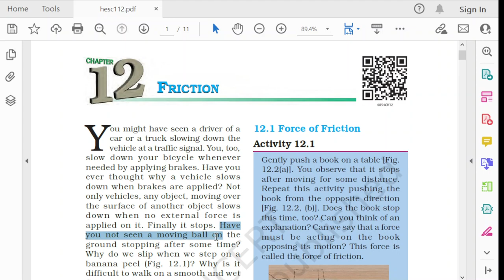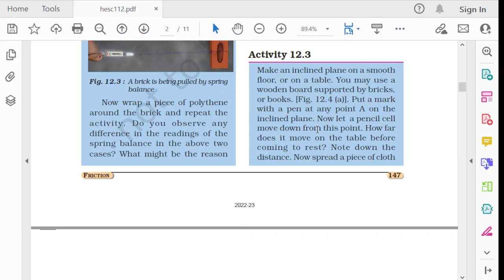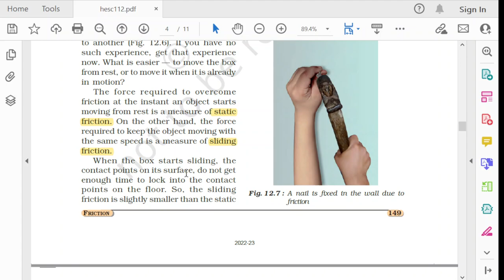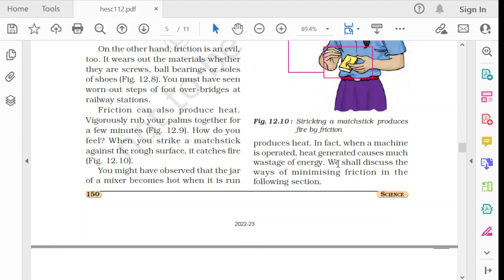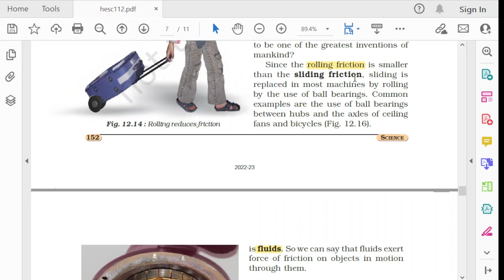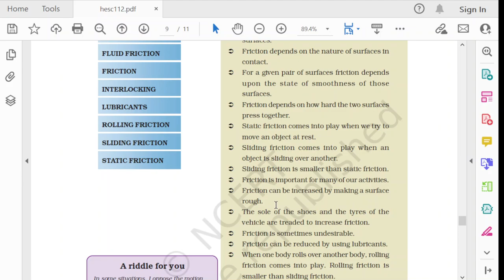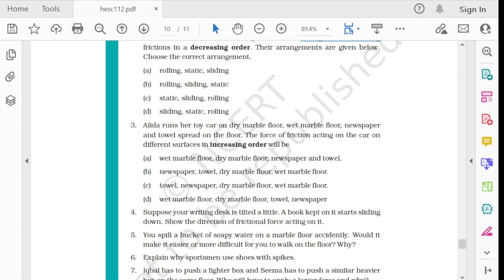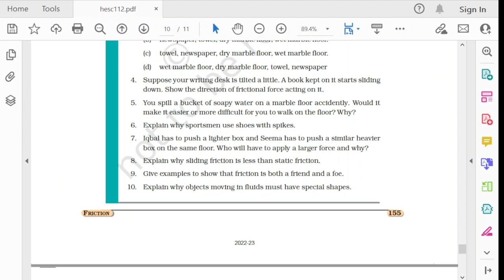Friction | Tamil explanation NCERT Class 8 EVS Chapter 12 | CBSE Class 8 EVS Chapter 12